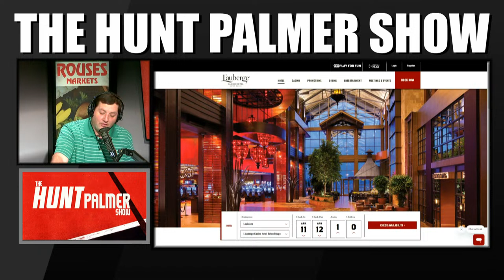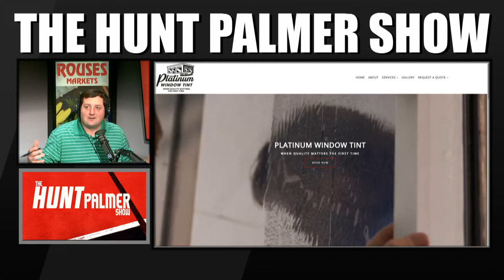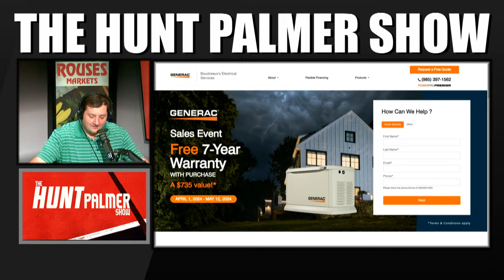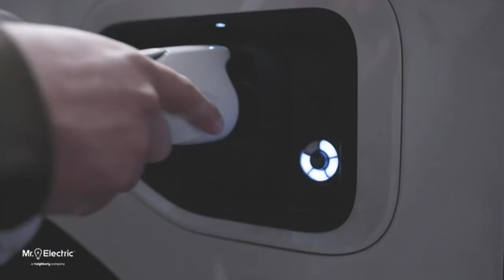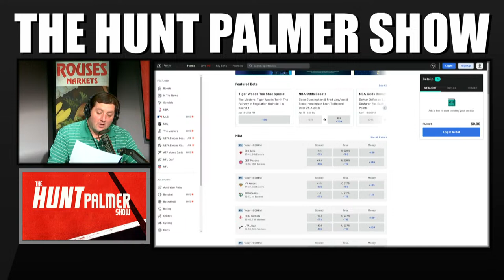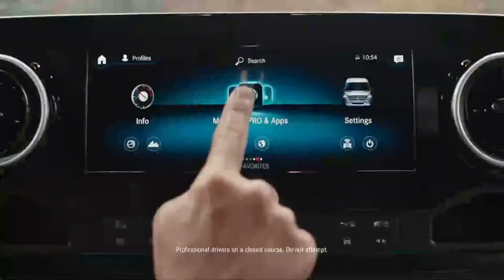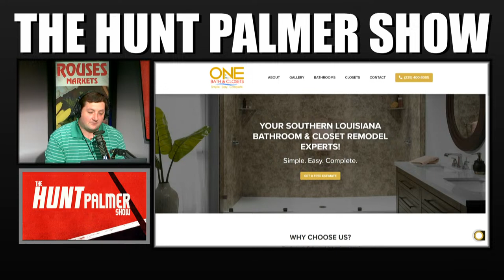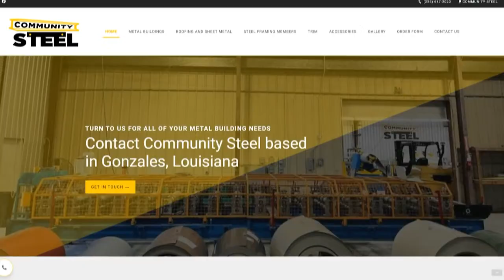HPS | LSU Football News | Pelicans-Kings Preview | SEC Baseball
Hunt Palmer talks some LSU spring football, preview the Pelicans and Kings matchup, and talk LSU baseball.